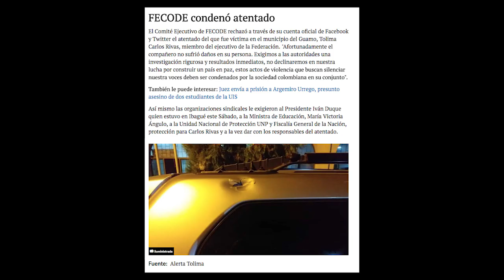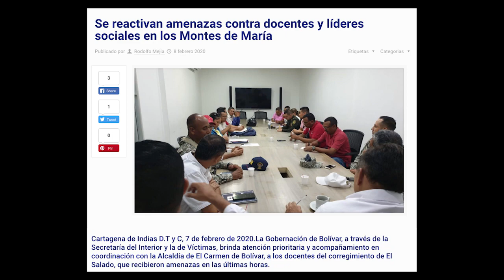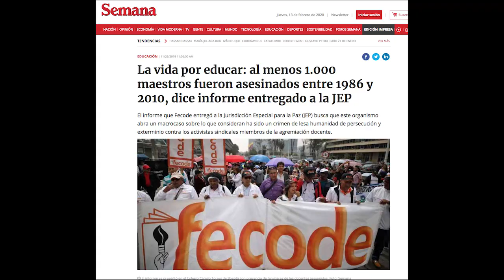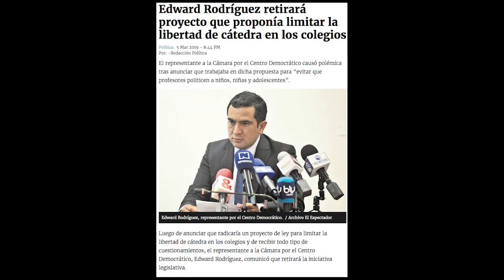Fecode, en la mira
El atentado sufrido el pasado 8 de febrero por el secretario de Asuntos jurídicos de Fecode, Carlos Enrique Rivas,  le recordó al país que el magisterio colombiano está sometido desde años atrás a desplazamientos, amenazas, atentados, asesinatos. Los más de 1200 asesinatos sufridos en los últimos 20 años así lo confirman.